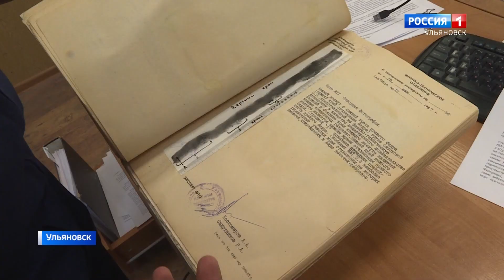Они видят то, что не замечают другие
25 июля в России отмечается День сотрудника органов следствия. Эти люди всегда одними из первых оказываются на месте преступления и начинают разгадывать его тайны. О сложной и кропотливой работе следователя – материал Максима Бажанова.